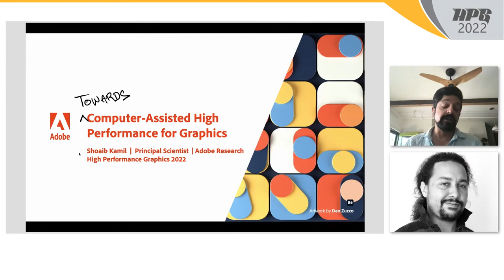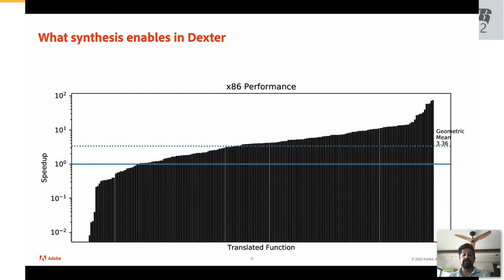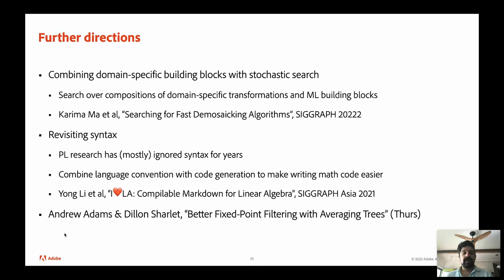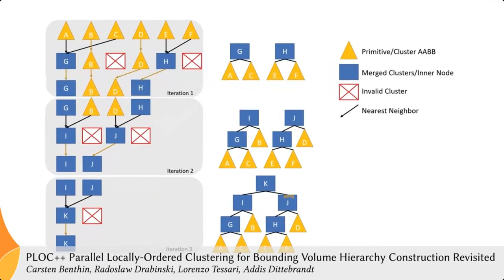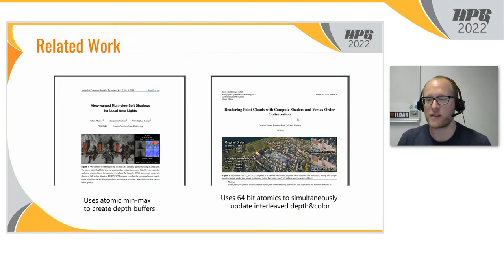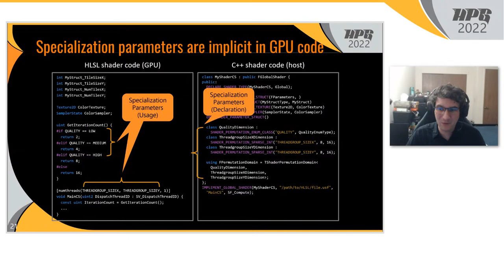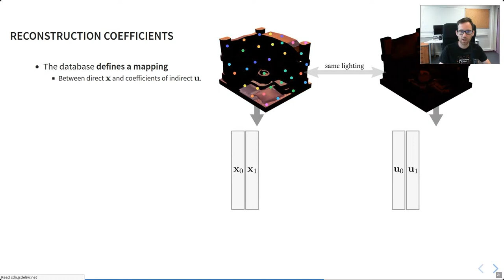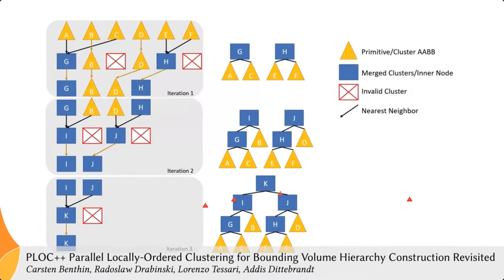HPG 2022: Tuesday, Day 2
# 09:00 am–09:05 am PDT — Sponsor Session

# 09:05 am–10:10 am PDT — Keynote
“Towards Computer-Assisted High Performance for Graphics”
Shoaib Kamil, Adobe

# 10:10 am–10:25 am PDT — Break

# 10:25 am–10:45 am PDT — Invited Talk
“Diversity in Our Time: A Rendering Perspective”
Dr Apollo Ellis, NVIDIA

# 10:45 am–12:00 am PDT — Technical Paper Session:  Graphics Systems
* “Software Rasterization of 2 Billion Points in Real Time”
  — Makus Schütz, Bernhard Kerbl, Michael Wimmer
* “Supporting Unified Shader Specialization by Co-opting C++ Features”
  — Kerry Seitz, Theresa Foley, Serban Porumbescu, John Owens
* “A Data-Driven Paradigm for Precomputed Radiance Transfer”
  — Laurent Belcour, Thomas Deliot, Wilhem Barbier, Cyril Soler

# 12:00 pm–12:10 pm PDT — Assembling (and Linking) Your Complimentary Cornell Box
Andrew Garrard, Imagination Technologies